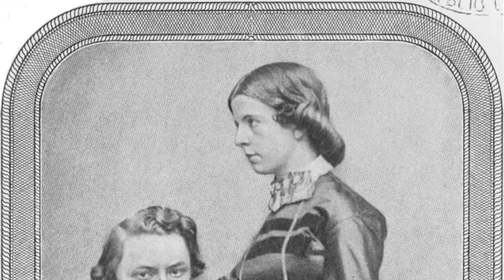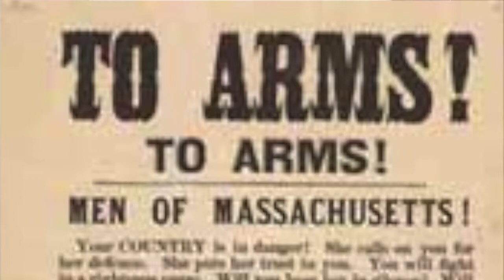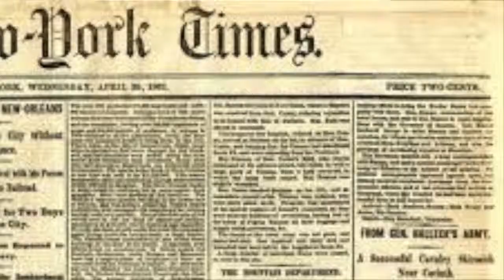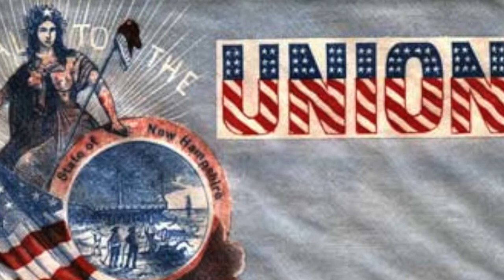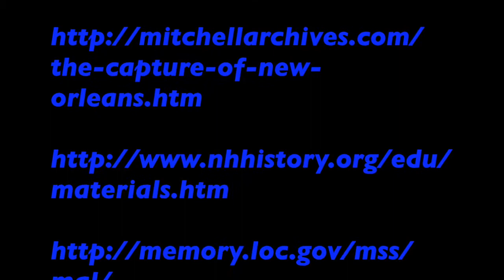Lincoln to Carl Schurz, November 10, 1862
Analyzing a letter from Abraham Lincoln to Carl Schurz following the midterm elections of 1862